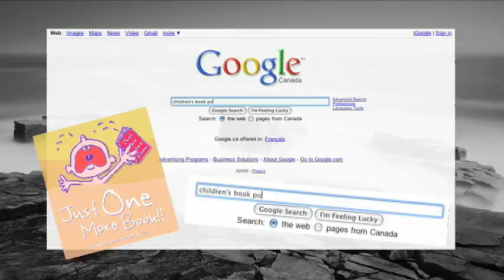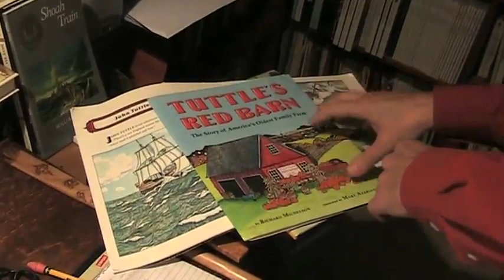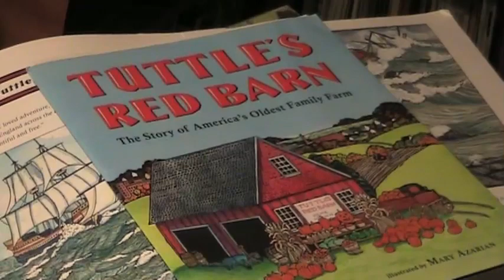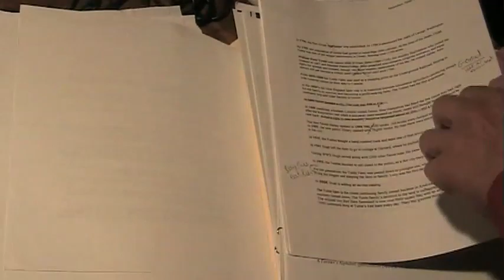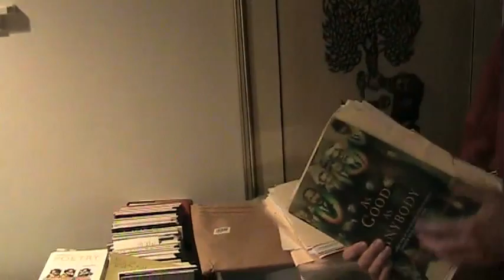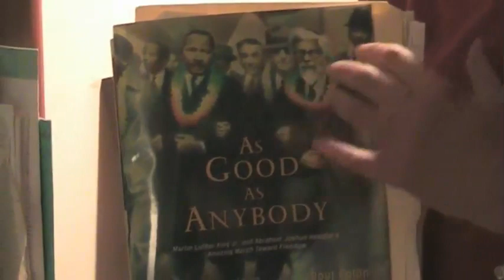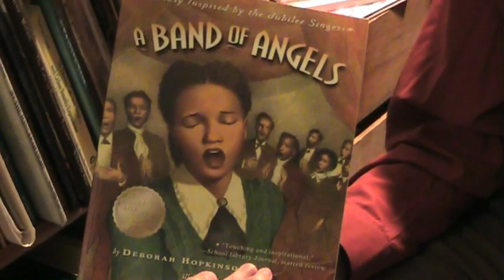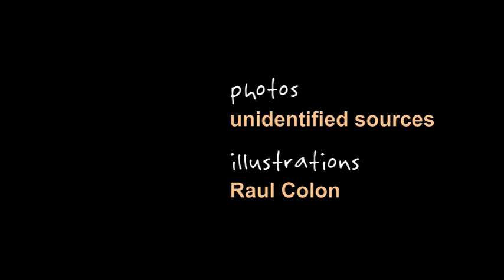Rock Stars of Reading part 14: Richard Michelson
We spent a lot of time becoming familiar with the creative process of illustrators during our trip. So, it was exciting to spend time in Richard Michelson's studio getting introduced to his writing process.

During the hour he and I spent in his studio, Richard showed me the working papers for books including Tuttle's Red Barn and As Good As Anybody and shared some of the valuable lessons he's learned from reading and writing children's books.

MUSIC
* Theme: Woolly Mammoth by Robert Farrell (from Sun House Fury, part 1)
* Gruncharsko by Panacea (from Songs and Dance Music of Europe East and West), found on Magnatune